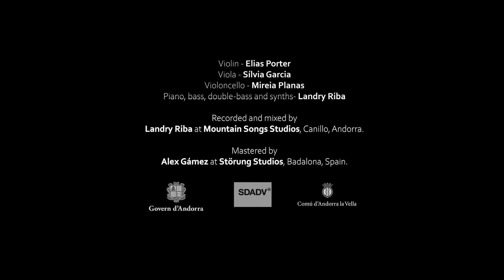A Casa (Pròfugs' Soundtrack)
Taken from PRÒFUGS a film by Nil Forcada

Dancer: Marta Moran

Violin: Elias Porter
Viola: Sílvia Garcia
Violoncello: Mireia Planas
Piano, bass and synths: Landry Riba

Recorded and mixed by Landry Riba at Mountain Songs Studio, Canillo, Andorra.

Video by Nil Forcada

With the support of SDADV and Govern d'Andorra.